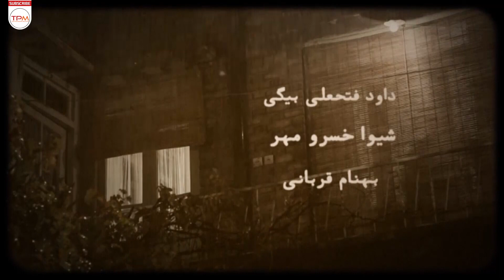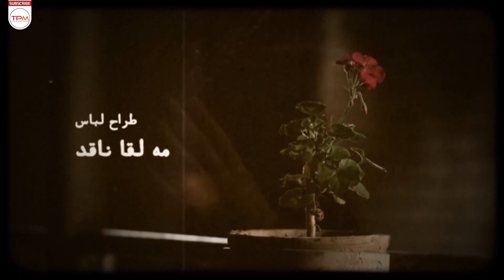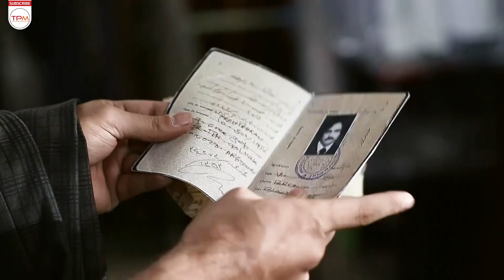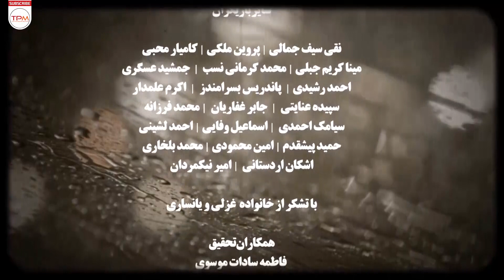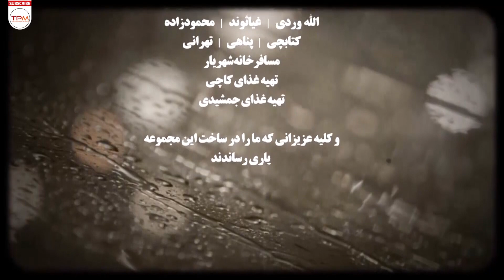قسمت یازدهم سریال جدید پروانه به کارگردانی جلیل سامان و با بازی سارا بهرامی و حامد کمیلی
فضای حس و عاطفی بین امیر و پروانه اتفاق کم نظیر بود که در حین نجابت و حیا به دور از اروتیک‌ بازی‌های مرسوم حس انسانی عاطفی مخاطب را بر می‌انگیزاند و بیش از آنکه درگیر ظاهر و وجوه مادی داستان بشویم،
بیشتر همراه احساسات درونی شخصیت‌ها می‌شویم.

سریال پروانه یک مجموعه هفده قسمتی است که به کارگردانی جلیل سامان ساخته شده‌است.
این سریال مقطعی از فعالیت سازمان مجاهدین خلق در سال‌هایی دهه ۵۰ و تغییر گرایش در میان برخی اعضای آن را به تصویر می‌کشد.

 برای دیدن سریال های جذاب سوران  و همه گیری  پلی لیست های زیر رو چک کنید  :

The story of the Parvaneh series takes place in the late fifties and tells the story of a young man who joins a militant group in the fifties and experiences an eventful life

The Parvaneh series is an 18-episode series directed by Jalil Saman
This series depicts a section of the Mojahedin Khalq organization's activities in the 50s and the change of attitude among some of its members.
عوامل سریال جدید ایرانی پروانه
کارگردان: جلیل سامان
تهیه‌کننده: منصور سهراب‌پور
نویسنده:  جلیل سامان _ خلیل آرام فر
ژانر: تاریخی، سیاسی ، درام
سال: 1392
بازیگران سریال ایرانی جدید پروانه
حامد کمیلی
سارا بهرامی
نیما رئیسی
قطب‌الدین صادقی
الهام چرخنده
شهرام عبدلی
متین ستوده
فرشید نوابی
داوود فتحعلی‌بیگی
بهنام قربانی
علیرضا ناصحی
الهه خادمی
شیوا خسرومهر
هدایت هاشمی
علی عامل هاشمی
مهدی سلوکی
سپیده خداوردی